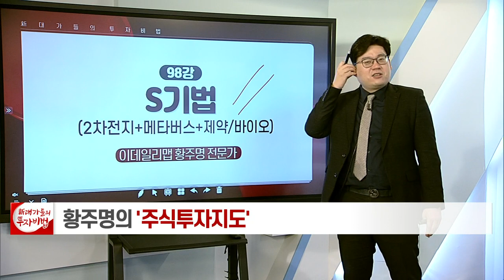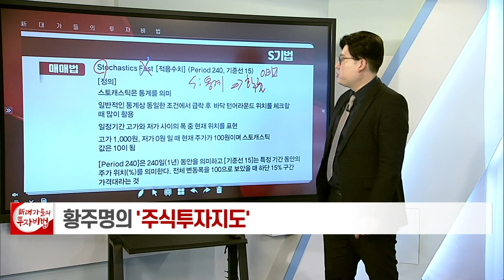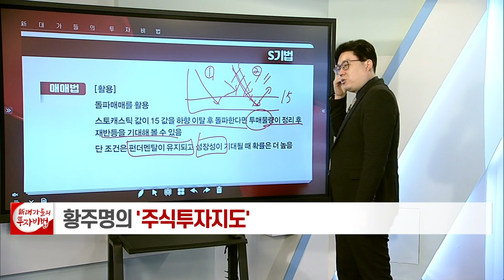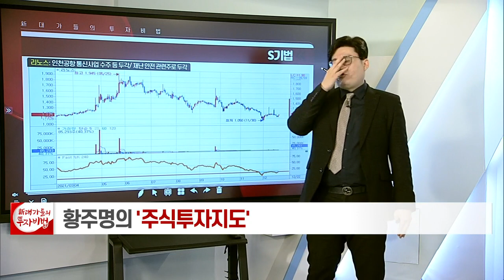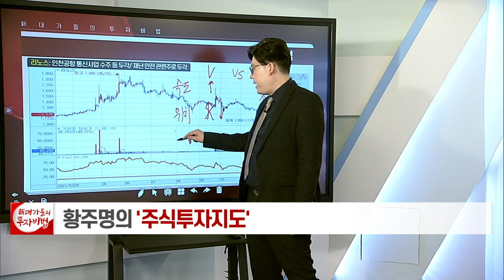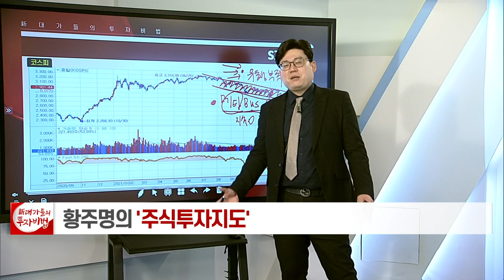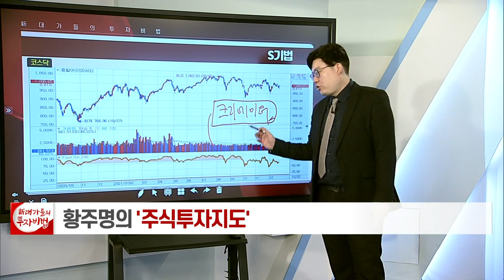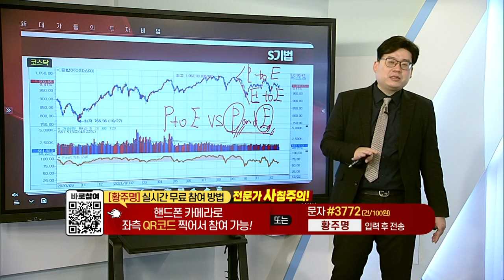S 기법_황주명의 주식투자지도 94강_대가들의 투자비법 (20211222)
# S 기법 (2차전지 + 메타버스 + 제약·바이오)